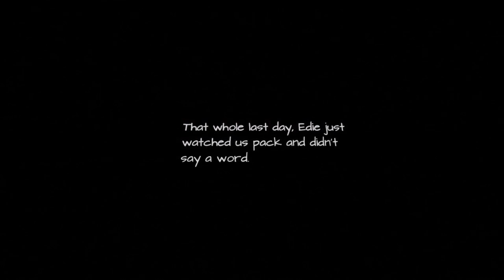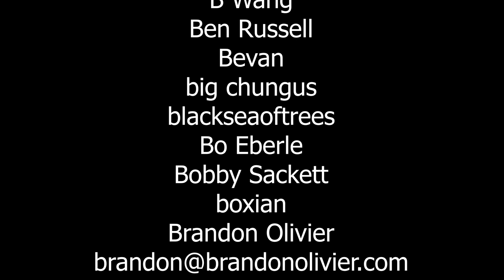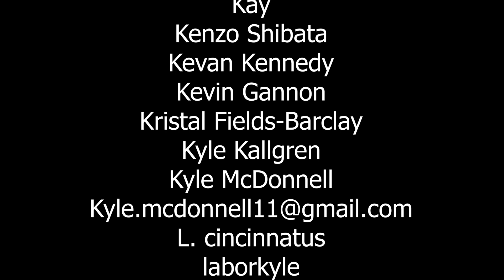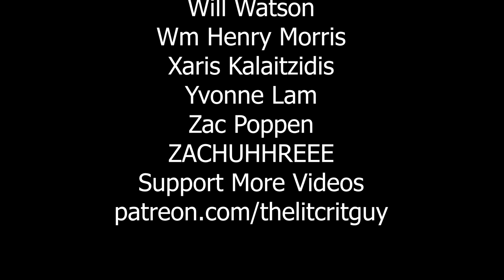What Remains of Edith Finch and Philosophy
what remains of edith finch - a game about living, existing, and dying.

this is the first in a new ongoing series on video games and cultural theory.